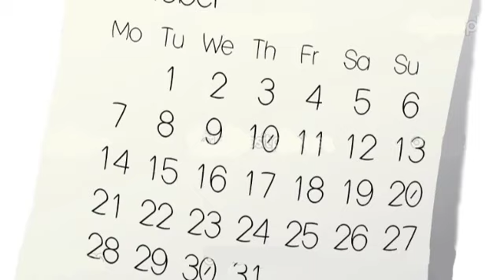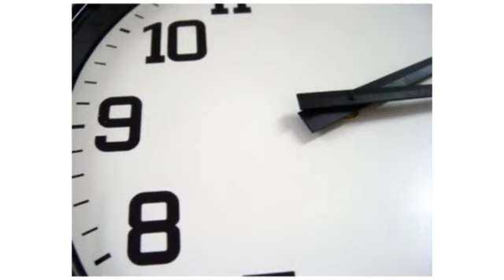Clipe Pânico - Aline e Leandro